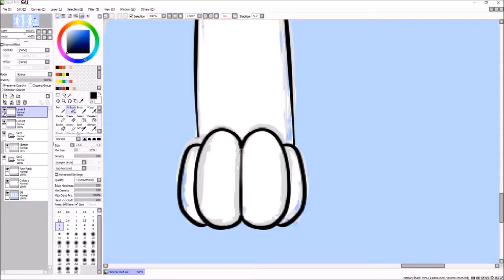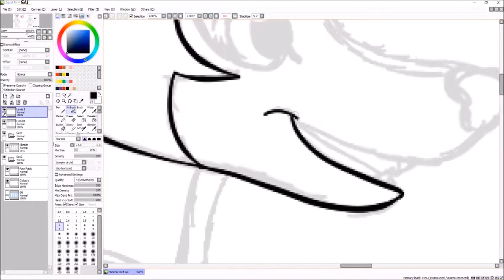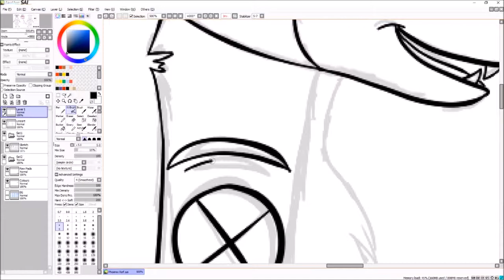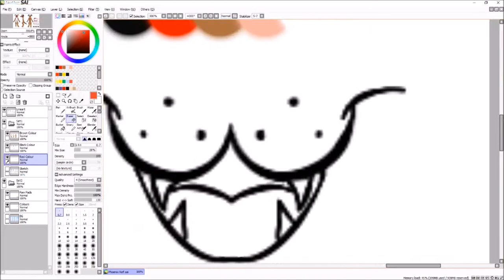Phoenix the Whippet Reference Sheet - Speedart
I'm just on a roll at the moment. I see no reason why I should or shouldn't post a reference sheet speed draw on YouTube so I'm doing it. :"D

Tablet - Wacom Intuos Pen and Touch Small